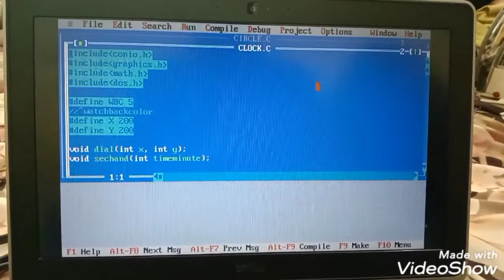Program for Clock on Turbo C++